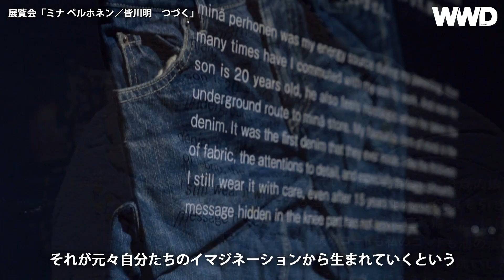「ミナ ペルホネン」の“1シーズンで役目を終えない服” 25年間のコレクションをミックスしたショーを開催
2020年に25周年を迎える「ミナ ペルホネン（MINA PERHONEN）」は11月25日、“TIME ・ME・IT”と題したファッションショーを東京都現代美術館で行った。20年2月16日まで開催中の展覧会「ミナ ペルホネン／皆川明　つづく」を記念したもの。創業した1995年頃の初期のコレクションから最新の2020年春夏までを、時空を超えたミックスコーディネートで披露した。スタイリングは大森伃佑子、音楽は千葉広樹、演出は遠藤豊が担当した。

記事全文は下記URLから。